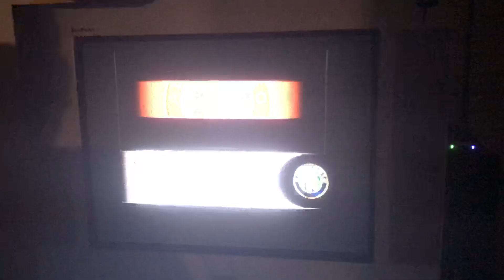155 V6 TI 2.5 1993 Alfa Romeo Racing Italiano